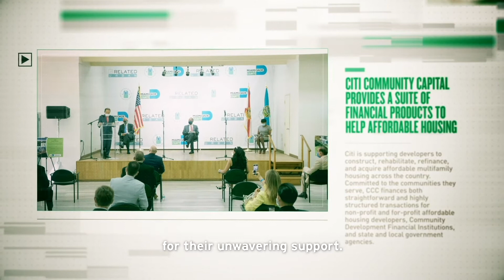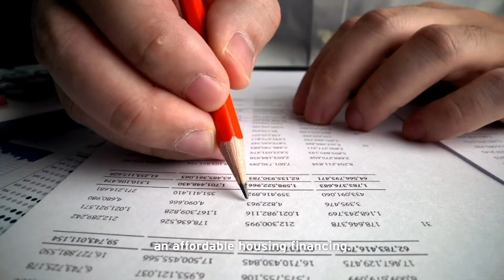Citi Community Capital As One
Citi Community Capital has made a positive impact on society by lending to support affordable housing projects. Clients and colleagues explain how in this film.